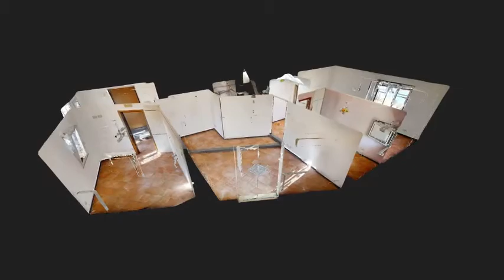Piazzetta San Carlo Arena LONG INTRO 480p MP4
VIA FORIA e precisamenrte PIAZZETTA SAN CARLO ALL'ARENA - proponiamo in vendita grazioso appartamento posto all'ultimo piano di uno stabile d'epoca con ascensore.

Il nostro immobile è in posizione centralissima, da dove è possibile raggiungere a piedi il cuore del centro storico, le Linee 1 e 2 della Metropolitana e dove, abbiamo a portata di mano, esercizi commerciali di ogni tipo oltre che uffici sia pubblici che privati.

Particolarmente consigliato a giovani coppie e perfetto per un'attività ricettiva!

L'appartamento è posto al 5° piano con accesso dal terrazzo di copertura di un stabile in ottimo stato di manutenzione, nella cui ampia corte è posto il vano ascensore la cui ultima fermata è al 4° piano.

Internamente misura circa 75mq comm.li suddivisi in ingresso in disimpegno, soggiorno con balcone alla romana, 2 camere, cucina e servizio.

Lo stato di manutenzione è ottimo ed è dotato di impianto di riscaldamento autonomo e aria condizionata freddo/caldo.

Estremamente luminoso grazie alla sua TRIPLA esposizione e al piano in cui è ubicato, che altresì, permette di godere del vantaggio di tenersi al riparo da smog e rumori della strada: elementi difficili da evitare quando ci si trova nel cuore del centro cittadino.

Classe Energetica G (108 kWh/mqa)